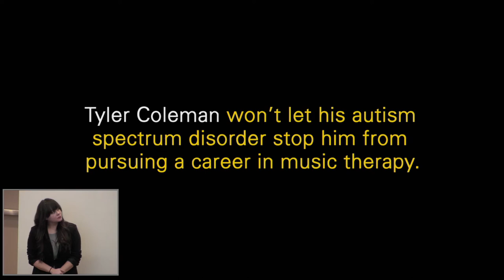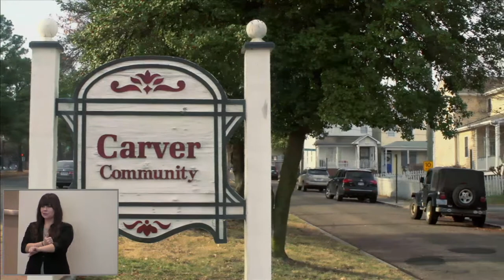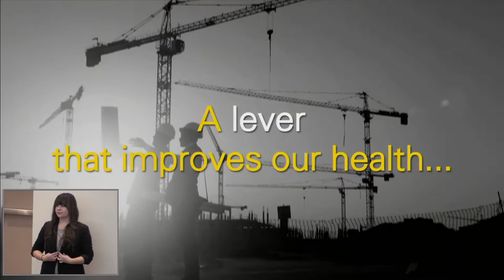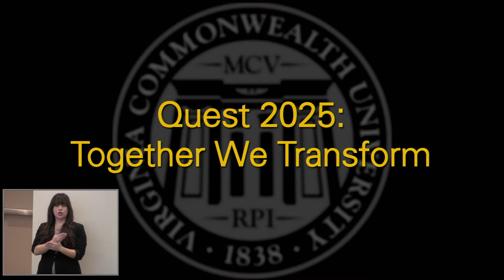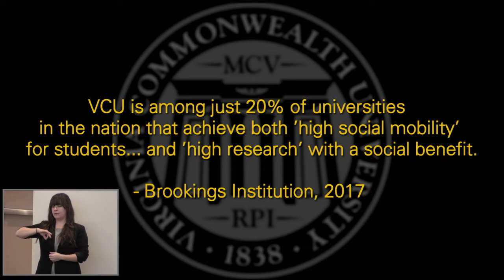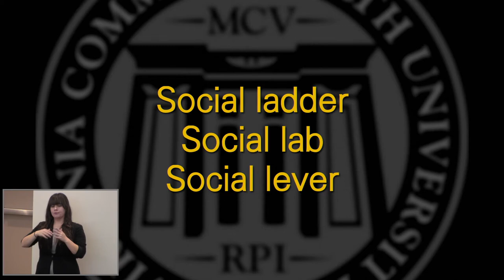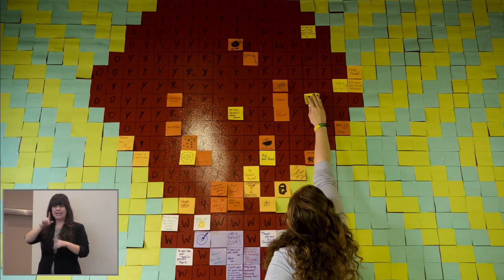VCU State of the University 2018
Virginia Commonwealth University President Michael Rao, Ph.D., outlined key steps to shape the university’s future and provided details of VCU’s next strategic plan Thursday at his fifth annual State of the University Address. First, he took a moment to acknowledge VCU’s history.

“This is an institution that began 180 years ago with a commitment to the social good,” Rao said at James Branch Cabell Library. “And when we came together under the VCU name 50 years ago, our charter asked us ‘to confront on an intellectual and practical level the social environment which surrounds [us]. To relate [ourselves] to the community … and participate in the solution of existing problems.’”

That mission remains unchanged, Rao said in a speech in which he highlighted university accomplishments from the past year and emphasized VCU’s role as a public university committed to the public good.

“We have grown exponentially,” Rao said. “[But] we will never outgrow our mission. It is still, as it has ever been, simple in phrase but enormous in prospect: to improve lives, to save lives, and to give life meaning.”